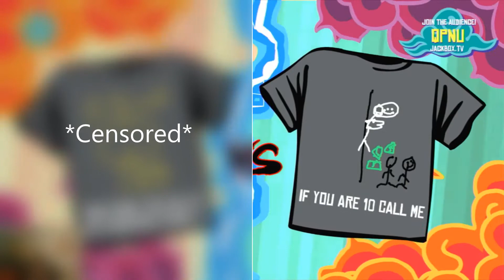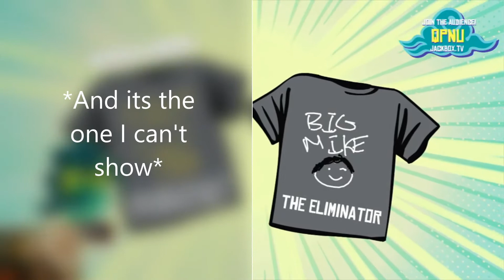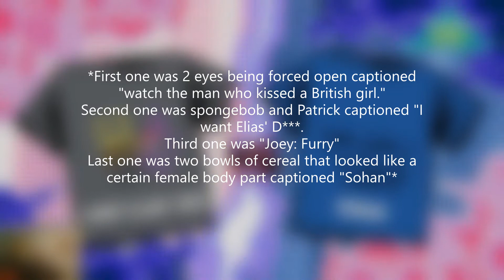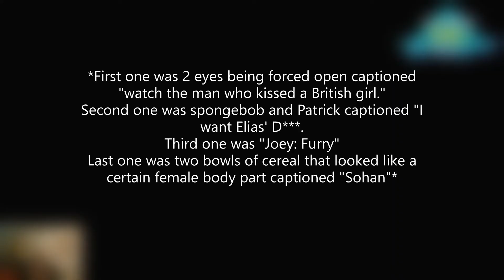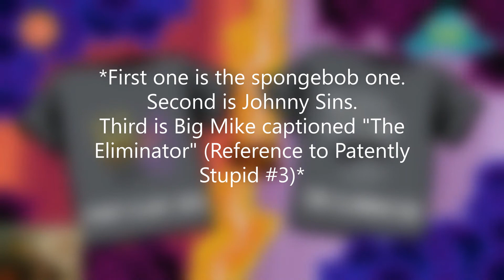Trevor Didn't Vote For Mine :( | Tee K.O. #3 (W/ Trevor, Elias, and Joey)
More terrible t-shirts! Thank you for supporting my channel!!!